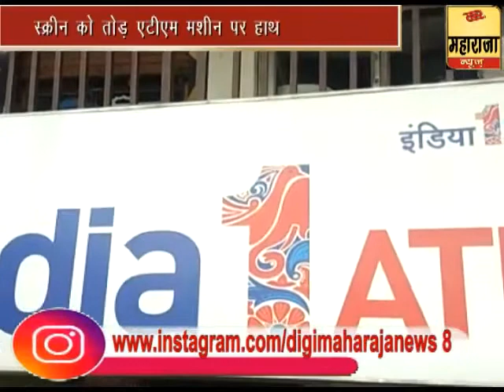Attempted to uproot ATM - आगरा में बदमाशों ने एटीएम उखाड़ने का किया प्रयास